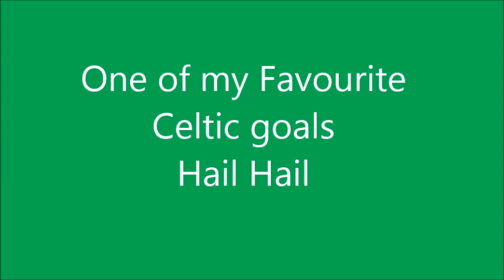Greatest Own Goal ever Terry Butcher V Celtic